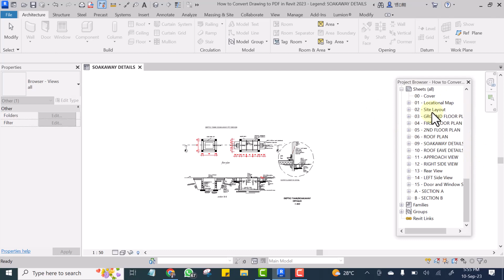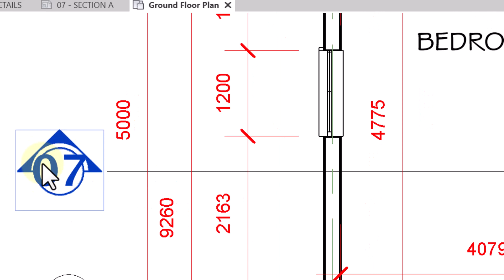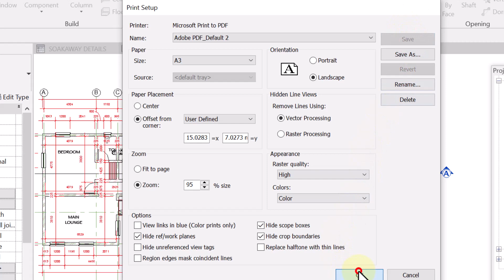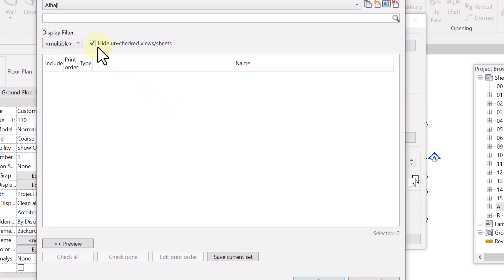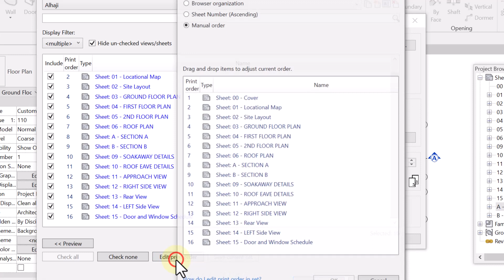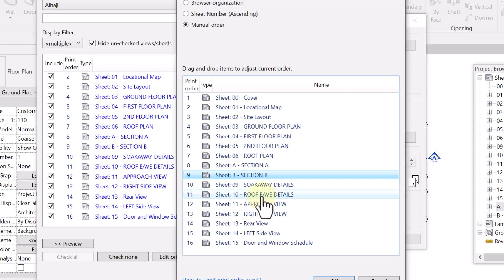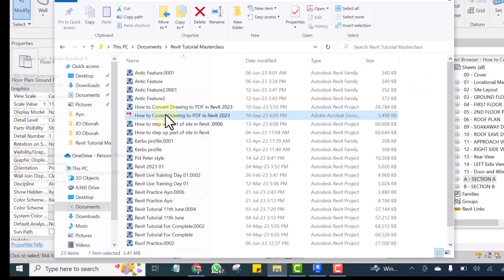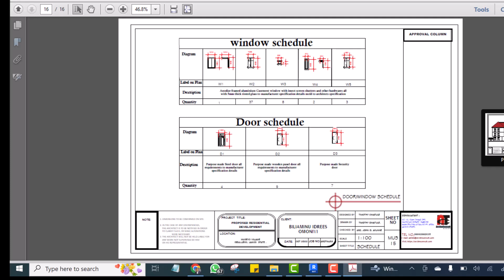How to Convert Drawing to PDF in Revit 2023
This video shows how to Convert Drawings to PDF in Revit 2023.